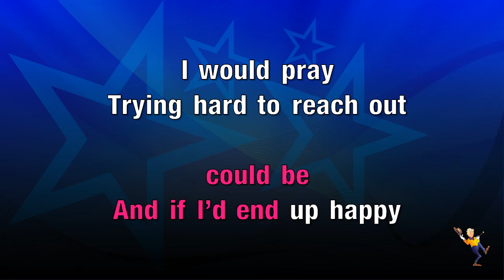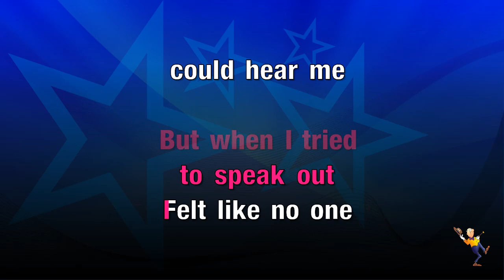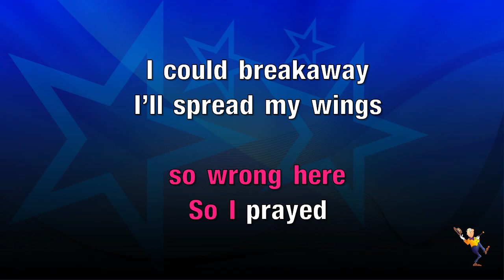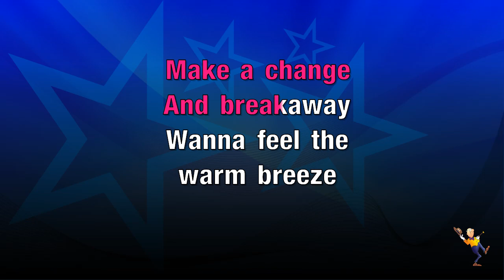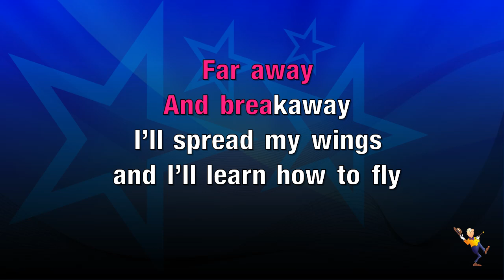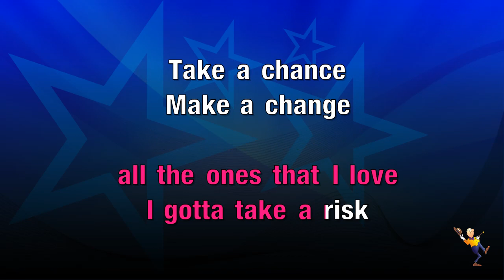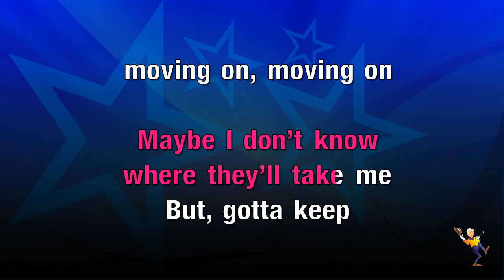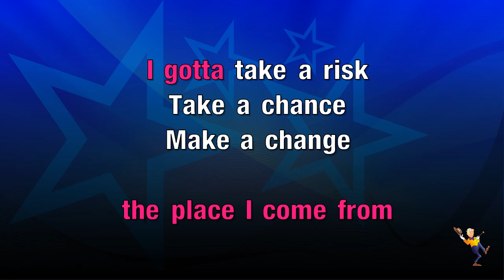Breakaway - Kelly Clarkson (KARAOKE)